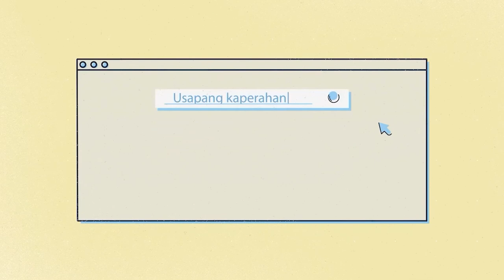12 TIPS FOR CHRISTMAS PREPARATION II ARMAND BENGCO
Ano ba ang dapat gawin natin upang mapasaya ang pasko kahit nasa kalagitnaan ng kagipitan?